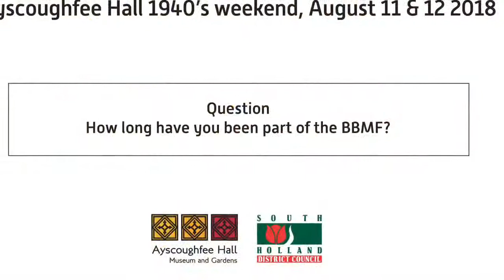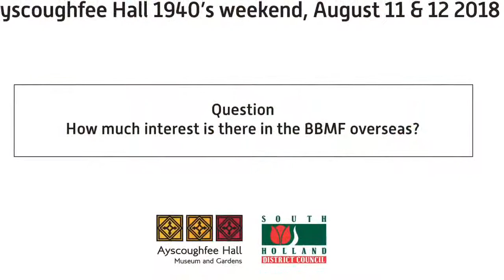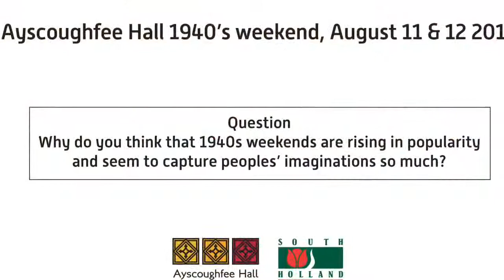Ayscoughfee's Virtual 1940s Weekend 2020: BBMF Squadron Leader Discombe on Flypasts & the BBMF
For Ayscoughfee Hall's 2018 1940's weekend, Battle of Britain Memorial Flight fighter pilot, Squadron Leader Mark Discombe AFC met with South Holland District Council to share his experiences.

Here he tells us about Flypasts and what it means to be part of the Battle of Britain Memorial Flight.